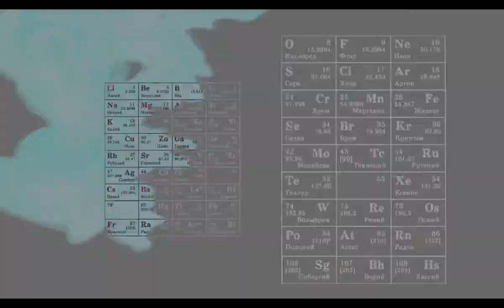Проходження,Berserk and the band of the Hawk Частина 4 [EN]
Демони в душі кожного з нас...